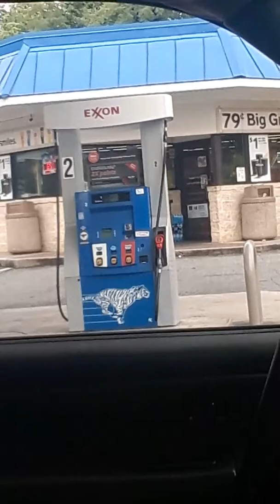My grand daughter in my Truck